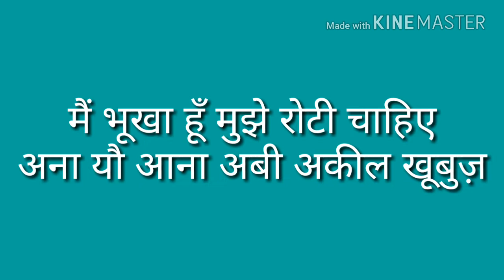Me bhukha hu मैं भूखा हूँ I am Hungry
मैं भूखा हूँ.   या मुझे खाना चाहिए
अगर अरबी में बोलना सीखे
मैं भूखा हूँ  मुझे रोटी चाहिये